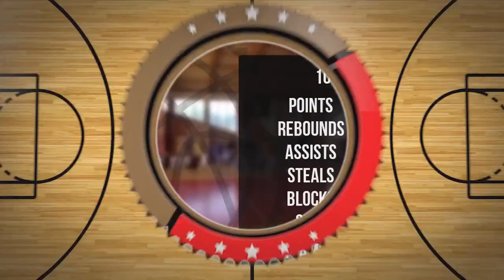Mateusz Matuszewski Player Mixtape DC86 Brzesko 2023